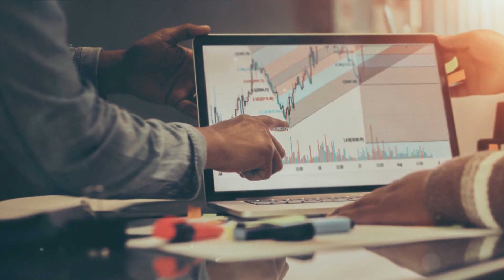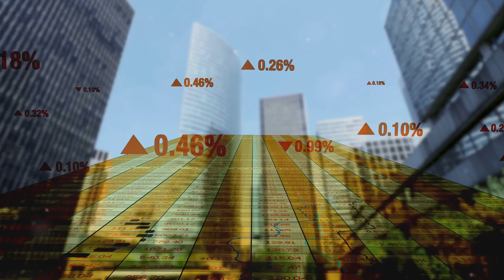4 Wealth Secrets the Poor Don't Know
OUTLINE:
00:00:00 "The Power of Financial Education"
00:00:50 "The Importance of Saving and Investing"
00:01:16 "The Power of Entrepreneurship"
00:01:37 "The Value of Networking and Relationships"
00:01:56 "Summary and Conclusion"
00:02:28 End Sting